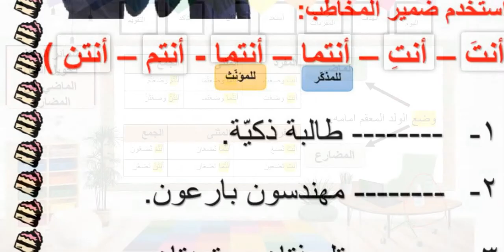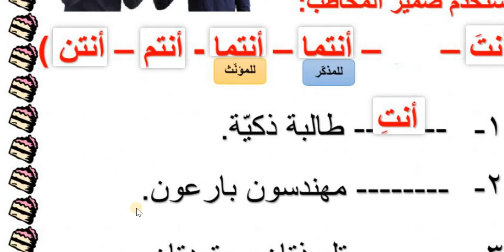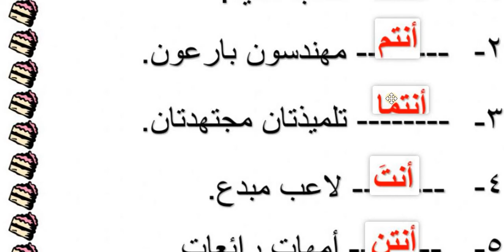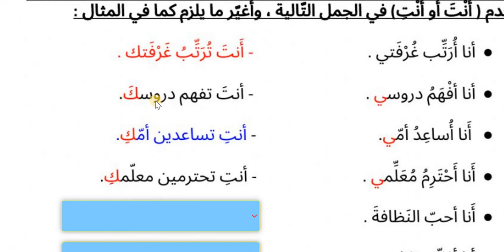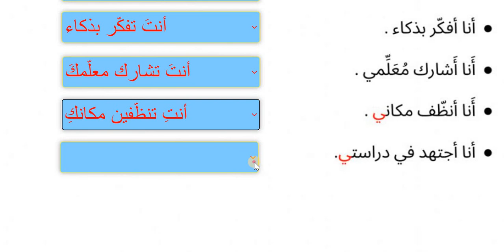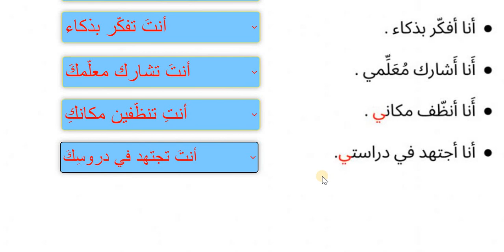ضمائر المخاطب مع الفعل المضارع و الماضي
تعليمية للابتدائي